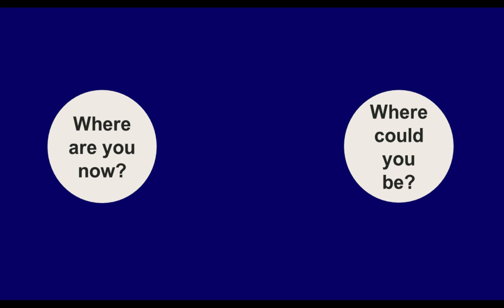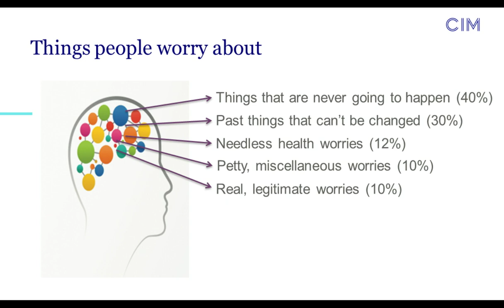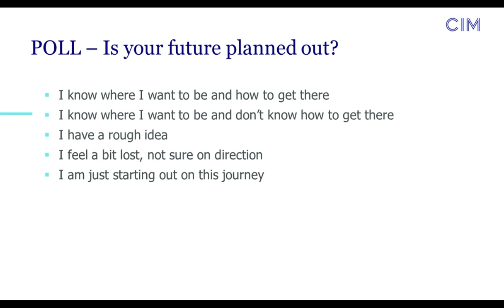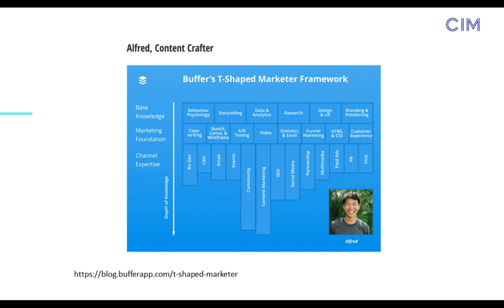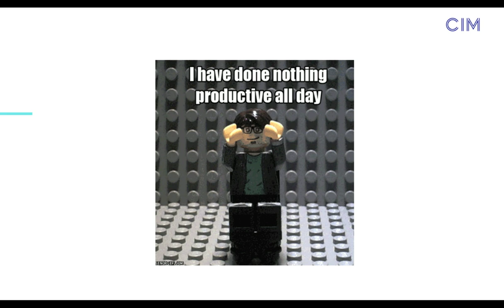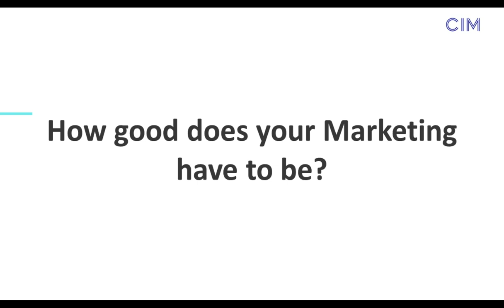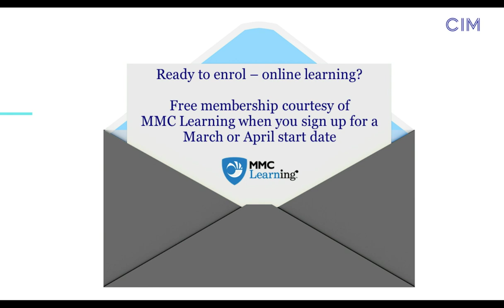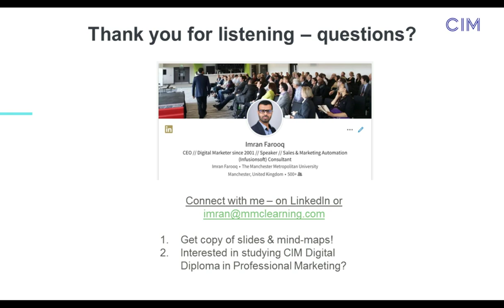Five actions to stay ahead in digital marketing - CIM Qualifications webinar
The world of digital marketing moved at a rapid pace throughout 2017 and this year it’s going to move even faster. So, as an experienced marketer how are you going to ensure you stay ahead?

Hosted by Imran Farooq, Digital Marketer and CEO of MMC Learning, this  webinar focuses on the Digital Diploma in Professional Marketing. Designed to bridge an identified skills gap within the market, this qualification provides marketers with the skills needed to develop effective digital strategies, drive digital experiences and master digital channels.

What you'll learn:

*The importance of positioning yourself as a marketer before it is too late
*The techniques and pathways for developing your personal goals
*How this unique qualification opens different pathways and opportunities for future marketing roles
*Models to become more productive in your day to day marketing role and gain the recognition you deserve

Watch this CIM qualificationswebinar and get prepared for the digital challenges ahead.

The webinar was broadcast live on 01 March 2018.